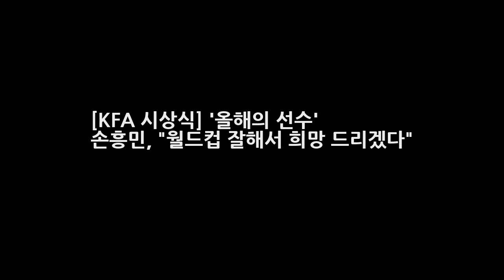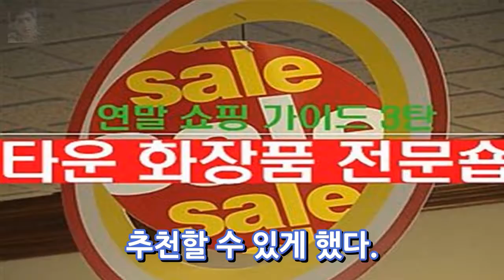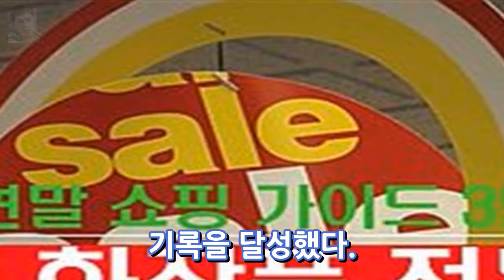[KFA 시상식] 올해의 선수 손흥민 월드컵 잘해서 희망 드리겠다 엔터테인먼트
댓글 [OSEN] 기사입력 2017/12/19 00:53 스크랩 [OSEN=세빛섬 이인환 기자] 좋은 상을 주셔서 감사하다. 앞으로 더욱 열심히 하라는 말로 알겠다. 2017년 한국을 대표하는 축구 선수로 손흥민(25 토트넘)과 이민아(26 고베 아이낙)가 선정됐다.대한축구협회(KFA)는 19일 오후 서울 세빛섬에서 2017 KFA 시상식을 열고 소속팀과 대표팀에서 최고의 기량을 뽐낸 손흥민과 이민아에게 각각 남·녀 올해의 선수상을 수여했다.